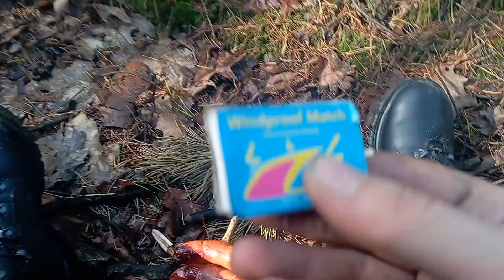Włóczykij Filipek ognisko w lesie smażenie kiełbas USMC marpat Haix Airpower jungle Bushcraft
Witam zapałki sztormowe mil tec z army World polecam idealne do ogniska :) spodnie marpat
kurtka 128 mon arlen
plecak zasobnik piechoty górskiej 978 mon
Bushcraft łączy nas miłość do lasu i gór pozdrawiam serdecznie leśnych towarzyszy